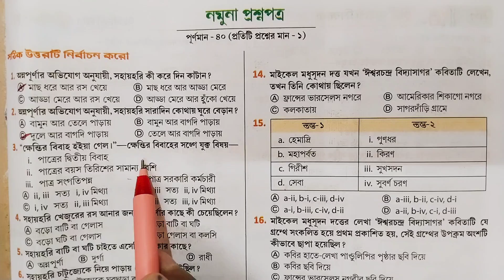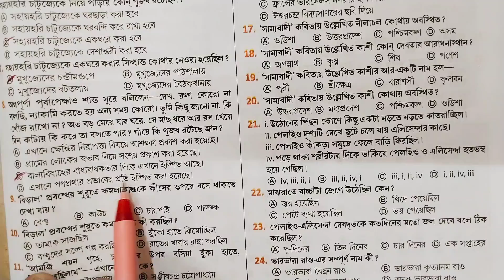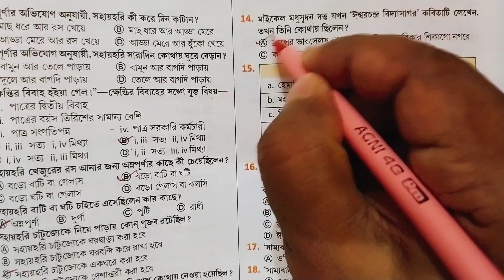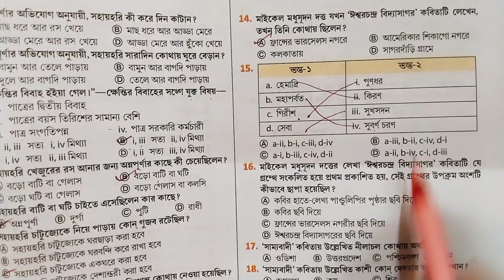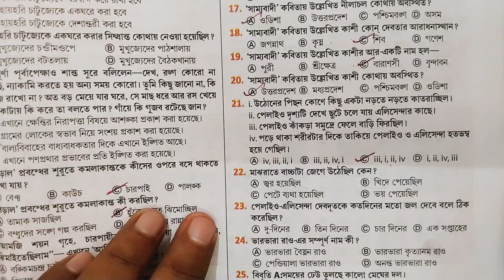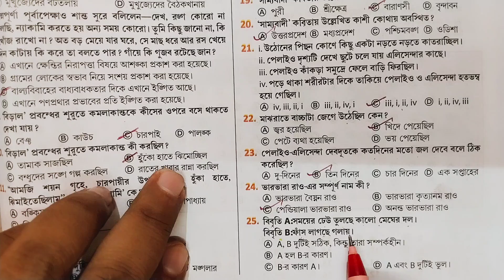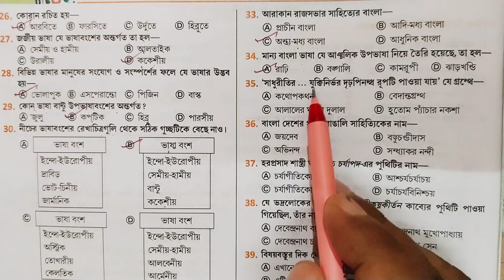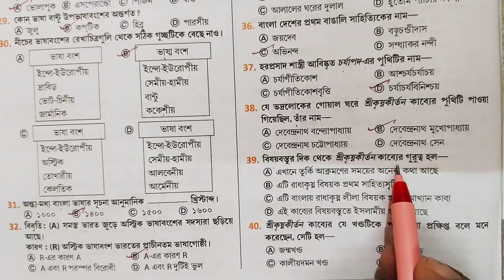Class 11 Bengali First Semester Question Paper 2024 | Class 11 Bengali Question Paper Solve 2024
Hello Students You are Watching Somnathdar Coaching YouTube channel . In this video we discussed about Class 11  Bengali  Question paper solution 2024